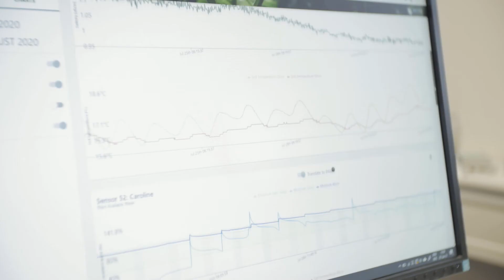Increasing yield and optimizing water usage with soil moisture sensors. SoilSense at Ørskov Foods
Ørskov Foods is Denmark's largest producer of apples. They are using SoilSense to control the growth of their trees in order to increase yield and optimize water usage.

SoilSense wireless soil moisture sensor system automatically calibrates the sensors based on the incoming data and displays the Plant Available Water in a user-friendly interface accessible from anywhere on their computer or phone.